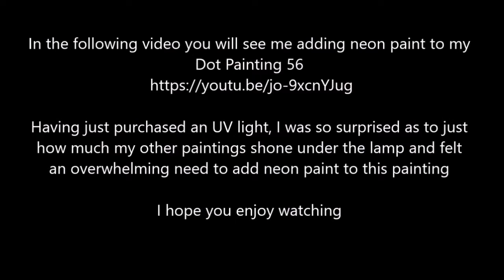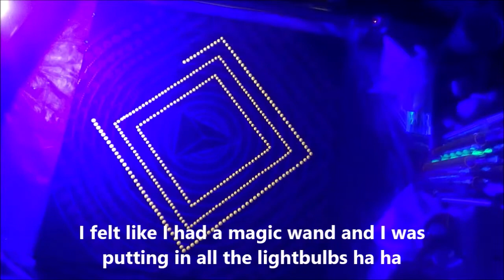Dot Painting 56 - Neon Dots Update With Artist Janette Oakman - See Just How Amazing The Neon Glows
In this video you will see me adding DecoArt Americana Neon paint to my Dot Painting 56 whilst I am using my recently purchased UV LED Blacklight, Eleganted 30W Ultraviolet led flood Light

You will see me painting without the UV light, With the UK light and my ring light and with only my ring light.

I have used DecoArt Americana Neon paints in a few of my painting videos but I had actually never seen the paintings actually with an UV light / blacklight shining on them before and well to be honest it blew my mind away. So I decided quite quickly that this painting needed to have an update and as you watch the video you will see just how amazing these neon paints are... I hope you enjoy  this video, I think there is going to be a lot of neon paint videos in the future ha ha

Janette Oakman loves to bring together her love of geometric art with her new love of dot painting. Loving the work of many others, especially indigenous dot painting . People have used mandalas for hundreds of years and they have been made in so many different ways with so many different materials.